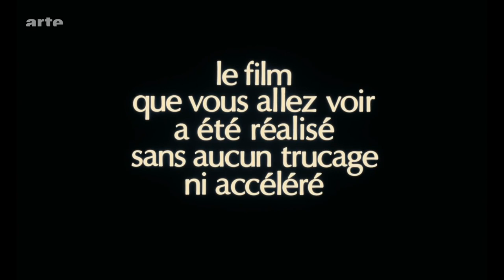Beach House · Woo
Film: C'était un Rendez-vous (1976) Dir: Claude Lelouch